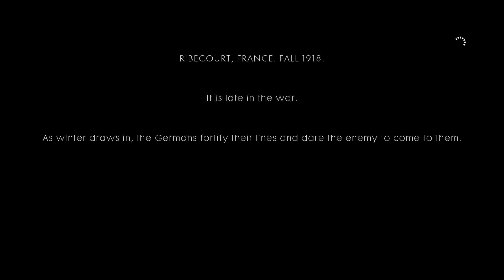Battlefield 1 GamePlay - Part 2 Ultra Settings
Yep. Still playing Battlefield 1 in Campaign mode in 2018. But this time, remastering it with ultra settings of graphics and sound in 60fps.

Battlefield 1 received positive reviews by critics and was seen as an improvement over previous installments, Battlefield 4 and Battlefield Hardline. Most of the praise was directed towards its World War I theme, single player.